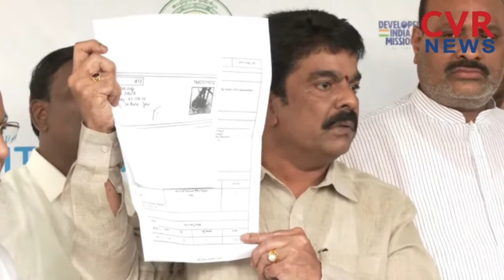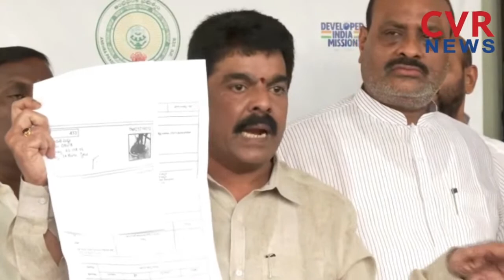చెట్టుకు ఓటు.. ఏపీలో ఇంత దుర్మార్గమా..! | Bonda Uma Serious On AP Voter List | CVR News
🔴LIVE: నేలకు ముక్కు రాసి క్షమాపణ చెప్పాలి  | Atchannaidu Mass Warning To YS Jagan | CVR News